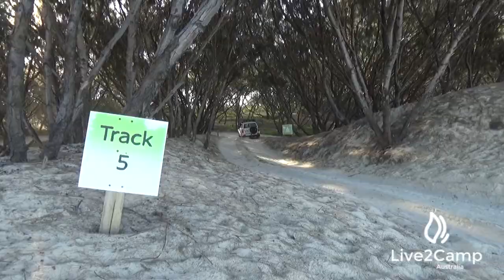Main Beach Camping - North Stradbroke Island, Queensland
The Main Beach camping area stretches for 38kms along the Eastern side of the island along Main Beach and there are 15 areas to choose from.  Access is by 4WD only and some of the areas can be tricky to get to over very high dunes.  Dogs are permitted however MUST be kept on a leash at all times and the Rangers are very vigilant in this regard and will issue fines.